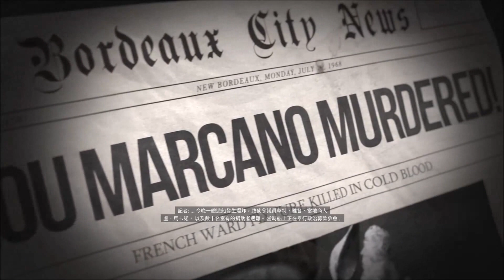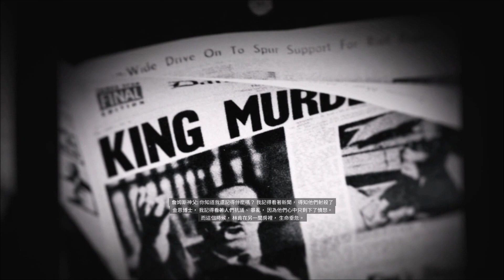MAFIA 3 Gameplay Walkthrough Part 18